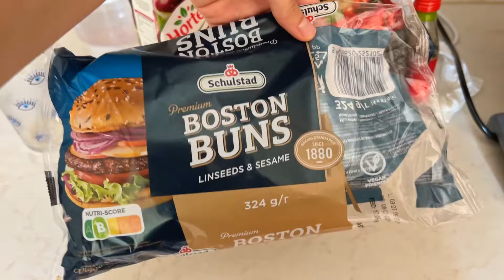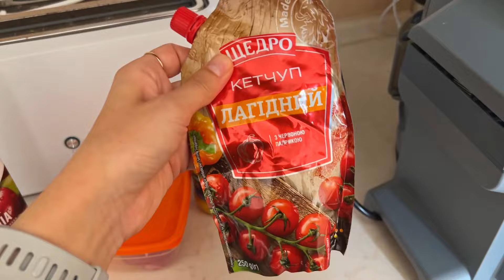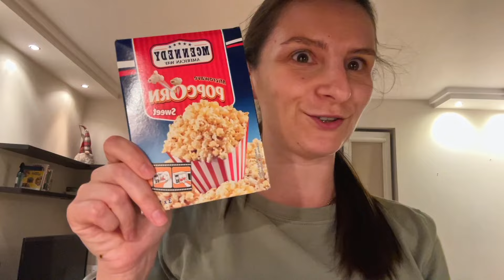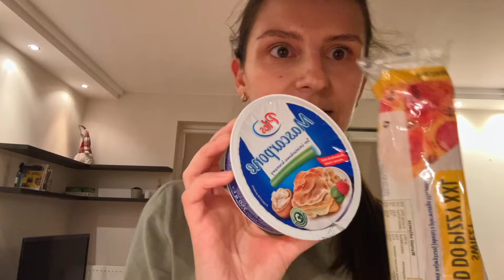ПОЧТИ БЕСПЛАТНЫЙ НОУТБУК. КАКОВО БЫТЬ СВИДЕТЕЛЕМ ДТП? ЛАЙФХАК В ROSSMANN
00:00 Анонс
00:50 Начали походы в бассейн
03:49 Берём от работы всё
10:57 Готовим бургеры с другом
14:57 Как изменился путь до работы
16:32 Каково быть свидетелем ДТП
19:35 Распаковка покупок
24:39 Рецепт поке
26:56 Минутка Чупсика
27:46 Лайфхак в Rossmann
29:41 Таранка в подарок